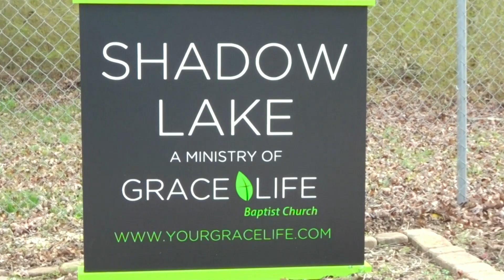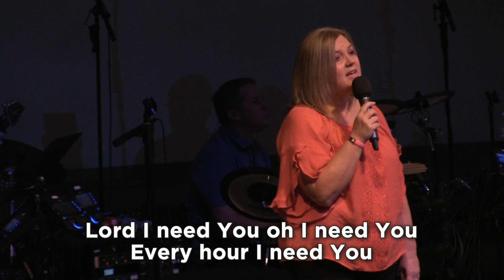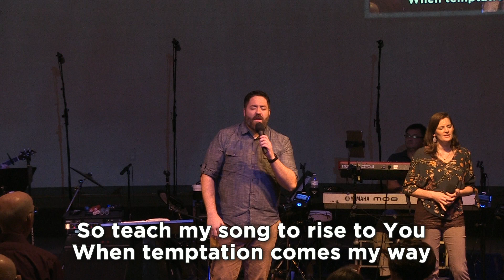24: The Day That Changed Everything: Part 10 (9/29/19 9:00 AM)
The Vine And The Branches | John 15:1-8 | Joel Frederick